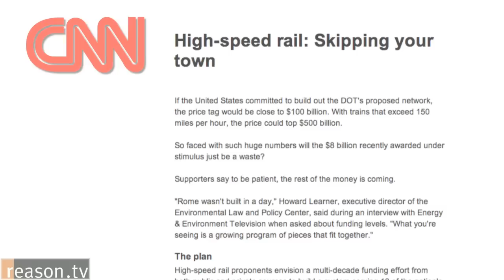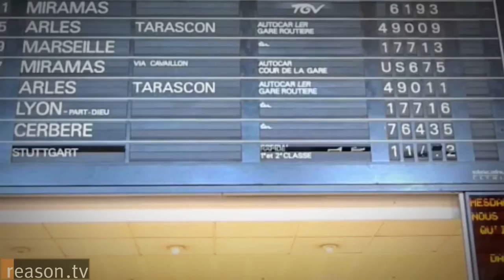3 Reasons Why Obama's High-Speed Rail Will Go Nowhere Fast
President Barack Obama has pledged $8 billion in tax dollars to build a national network of high-speed rail—trains that can carry passengers at speeds in excess of 150 MPH.

But the Supertrain fantasy was a mistake back in the 1970s, when it gave rise to one of the most expensive—and rotten—TV shows in history. And it's just as much of a wreck in the 21st century for at least three reasons:

1. The lowball costs. CNN estimates that delivering on the plan could cost well over $500 billion and take decades to build, all while failing to cover much of the country at all. Internationally, only two high-speed rail lines have recouped their capital costs and all depend on huge subsidies to stay in operation.

2. The supposed benefits. "We're gonna be taking cars off of congested highways and reducing carbon emissions," says Vice President Joe Biden, an ardent rail booster. But most traffic jams are urban, not inter-city, so high-speed rail between metro areas will have no effect on your daily commute. And when construction costs are factored in, high-speed rail "may yield only marginal net greenhouse gas reductions," say UC-Berkeley researchers.

3. The delusional Amtrak example. Obama and Biden look to Amtrak as precedent, but since its founding in 1971, the nation's passenger rail system has sucked up almost $35 billion in subsidies and, says The Washington Post's Robert J. Samuelson, "a typical trip is subsidized by about $50." About 140 million Americans shlep to work every day, while Amtrak carries just 78,000 passengers. There's no reason to think that high-speed rail will pump up those numbers, though there's every reason to believe its costs will grow and grow.

"Supertrain 2010" was written and produced by Meredith Bragg and Nick Gillespie, who also hosts. Approximately 3 minutes.

For iPod, HD, and audio versions, and for links to the information above, go